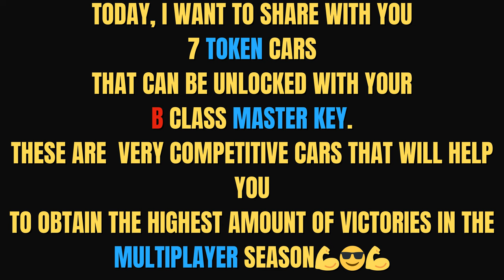Asphalt 8/ Top 7 Cars To Unlock With The B-class Master Key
Asphalt 8 is a popular racing game with stunning graphics and realistic physics. But do you know which are the best cars to unlock with the B-class master key? In this article, we will reveal the top 7 cars that you can get with this rare item and how they can help you dominate the tracks.
These are the top 7 cars that you can unlock with the B-class master key in Asphalt 8. Try them out and see which one suits your style and preference.